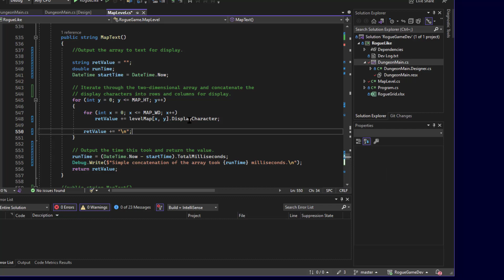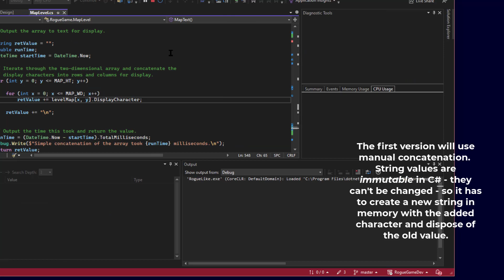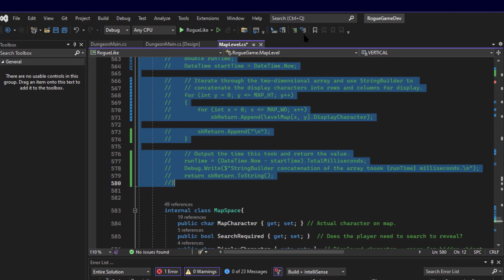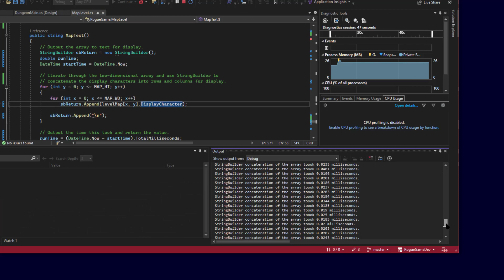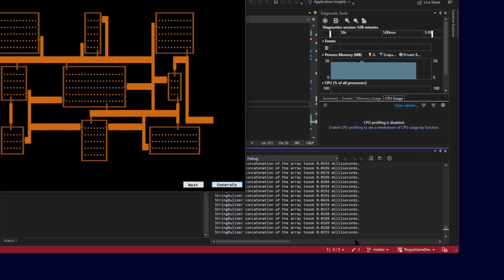C# - Is the StringBuilder class really more efficient? (Demo)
This is a companion video for Rogue C# - a free, ongoing C# tutorial from ComeauSoftware.com.  For the introduction, go to:

You can also go directly to the chapter this video was made to accompany.

In this course, we're learning C# by developing a rougelike RPG closely based on the original Rogue.  The graphics are intentionally very simple, using ASCII characters to construct the map in a Windows Forms application. This keeps the focus on the language itself.

In this video, we look at the difference between manual string concatenation and use of the StringBuilder. The array that holds the map contents contains 2000 elements, each containing a MapSpace object with the information for that space.  The function for displaying the map takes the display character from each one and concatenates it into one string.  This is a great example of when to use StringBuilder.